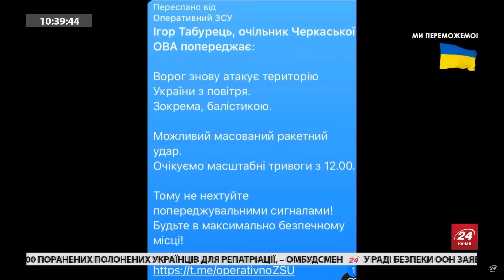Оприлюднили кадри ранкових "ПРИЛЬОТІВ": НАСЛІДКИ обстрілів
Зранку у Києві пролунали вибухи – росіяни уразили об'єкт критичної інфраструктури. Також уламки ворожої ракети впали на нежитлову будівлю.